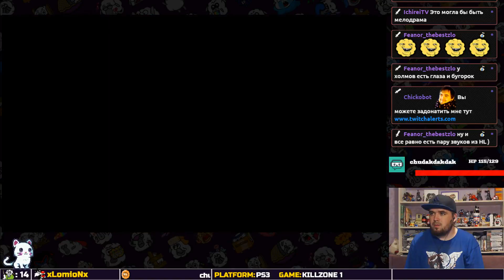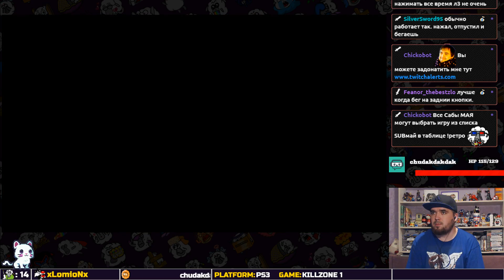KILLZONE 1 ► PS3 ► ПРОХОЖДЕНИЕ ► ЧАСТЬ 6